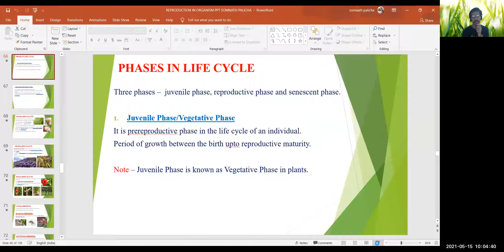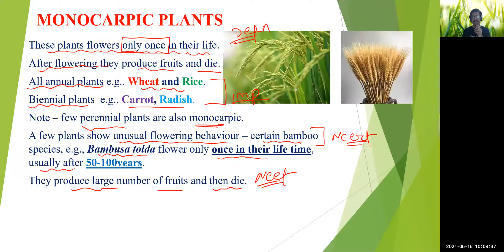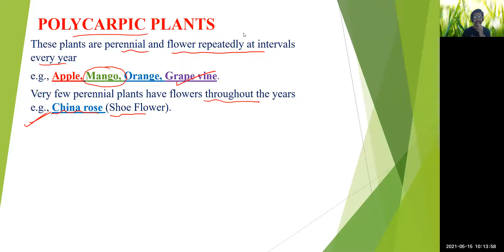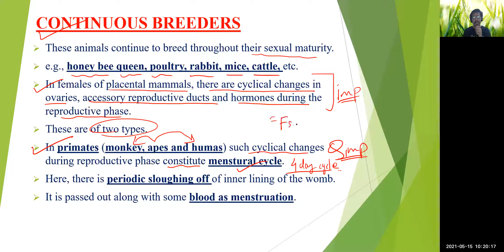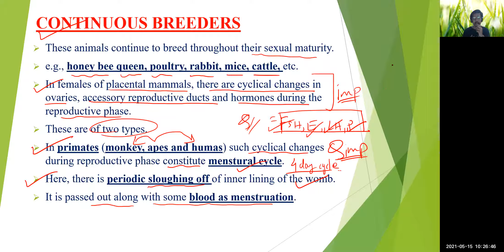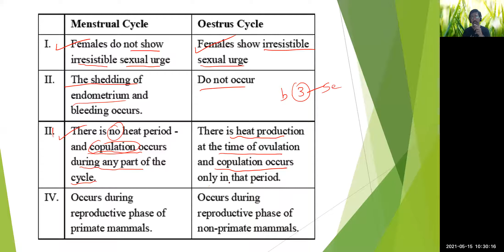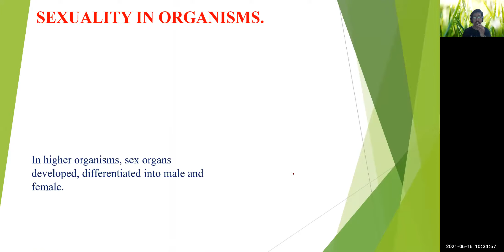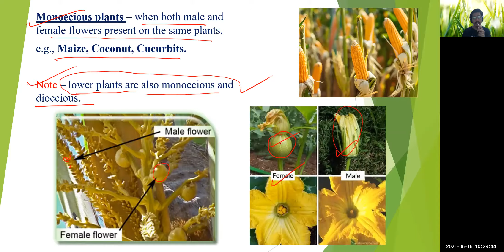EM 12 NEET BIOLOGY CHAPTER 1 REPRODUCTION IN ORGANISMS PART 5